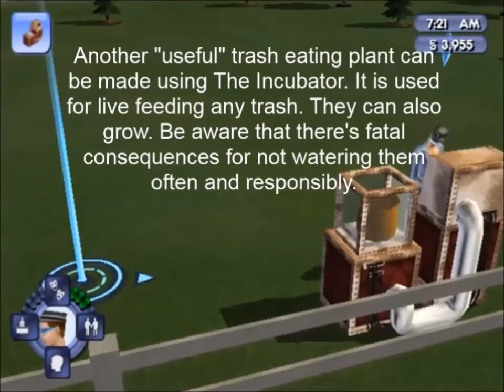The Sims Bustin' Out Ways To Die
These are all types of deaths in The Sims Bustin' Out.

To count, there are 4 deaths along with 11 ways to kill your sims.

I do not own The Sims Bustin Out and all of its content.
NOTE:
- If you're wondering, I'm Laotian-American.
- ສະບາຍດີ, ປະເທດລາວ.
- Romanized into: Sabaidee, Paut-he-dlov.